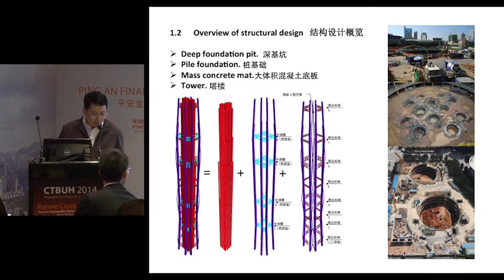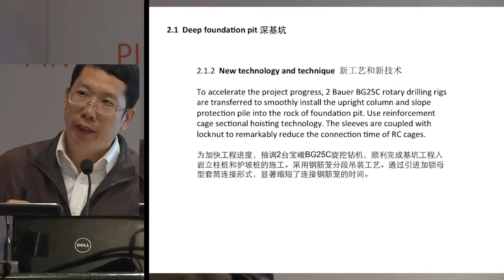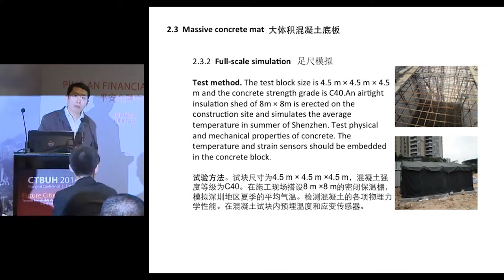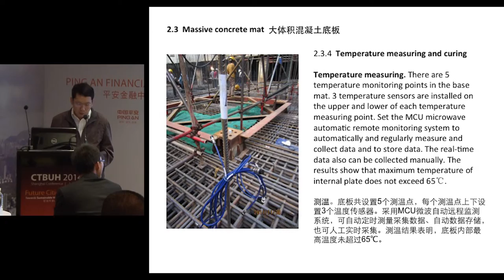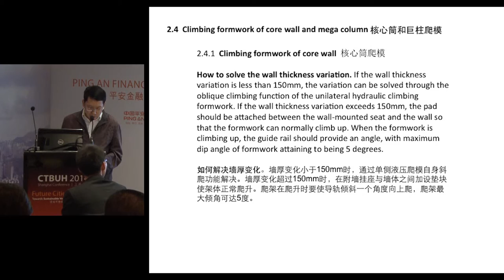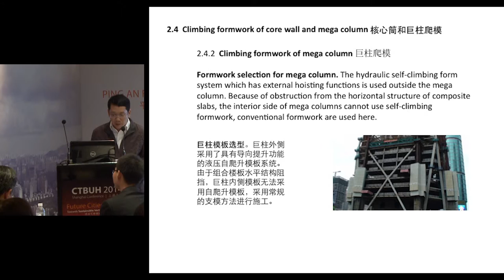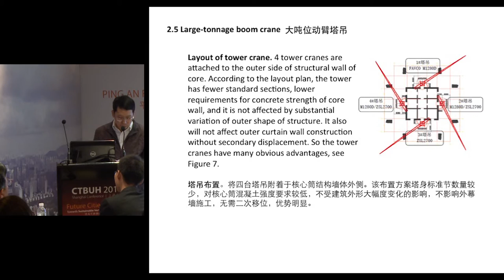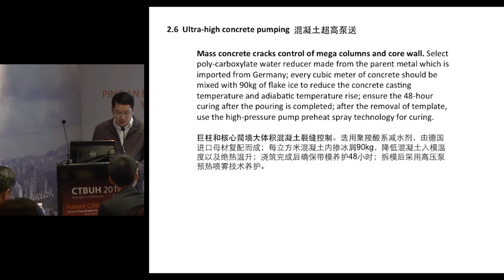CTBUH 2014 Shanghai Conference - Yuqi Zhou, "Key Technologies for the Structure Construction"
September 17, 2014. Shanghai, China. Yuqi Zhou, of CSCEC1B, presents at the 2014 Shanghai Conference Ping An Tower Room - Session 2 on "Key Technologies for the Structure Construction in the Shenzhen Ping An Finance Center."